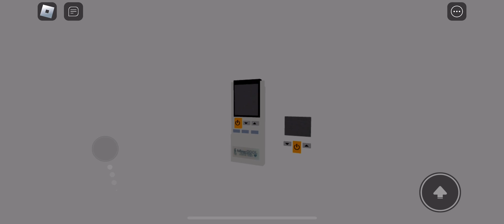A two-story house with 12 air conditioners, in roblox ￼￼